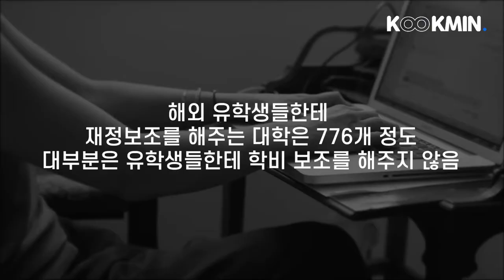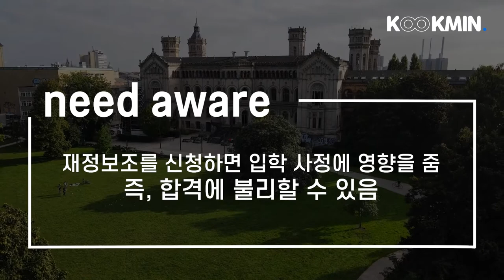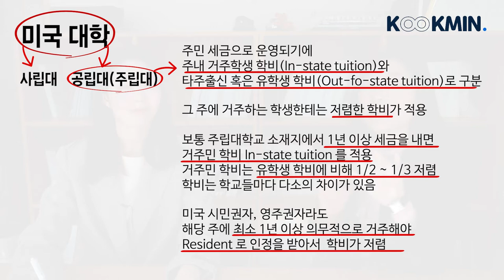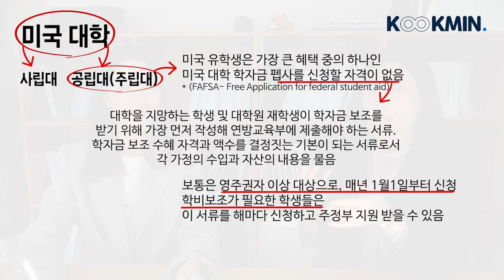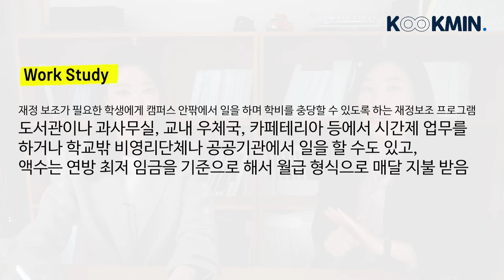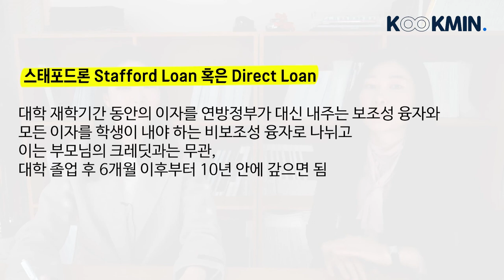미국변호사가 알려주는 유학생이 후회하지 않을 정보!! 미국유학생과 영주권자의 미국대학교 학비 차이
미국대학 학비 (유학생과 영주권자의 차이?!)_이유리 미국변호사

미국 4년제 대학이 2,800개 정도 되는데, 해외 유학생들에게 재정보조를 주는 대학은 776개 정도이고 대부분은 유학생들에게 학비 보조를 해주지 않습니다.

목차
-입학 심사 시 점수 계산 차이
-주정부 지원
-연방정부 지원

00:00  오프닝
00:37  유학생 vs 영주권자의 입학심사 점수 계산 차이
02:10  입학 심사 차이
03:26  입학 지원 차이(주정부, 연방 정부 지원)

이유리 미국변호사(워싱턴 D.C)
- EB-5 공식 이민변호사 (IIUSA 협회 정회원 멤버, AILA, ABA 협회 회원)
- Washington D.C. 변호사
- University of Connecticut School of Law
- District of Colombia Bar Association
- 이화여자대학교 법대 졸업

- 미국투자이민 국내 최다 수속